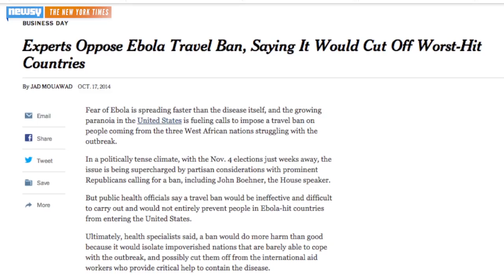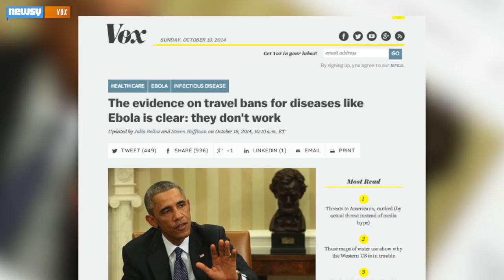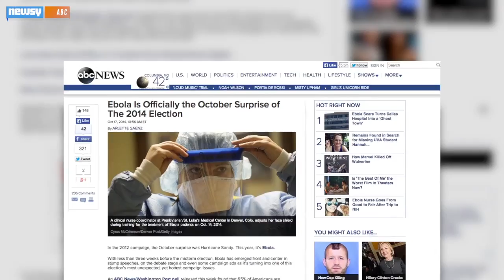Would A Travel Ban Even Work In Stopping Ebola Spread?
The U.S. currently isn't banning travel from Ebola-stricken areas, but it's at least being considered. Some argue though it could be counterproductive